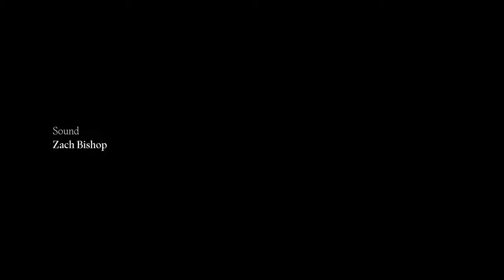Elizabeth Marvel reads Sharon Olds' "My Son the Man"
Sharon Olds' poem "My Son the Man,” as read by Elizabeth Marvel. Part of the Adrian Brinkerhoff Poetry Foundation's Read By series of poetry films.

Directed by Matthew Thompson and produced in collaboration with @92NY.

Learn more about Marvel and Olds and explore more poetry